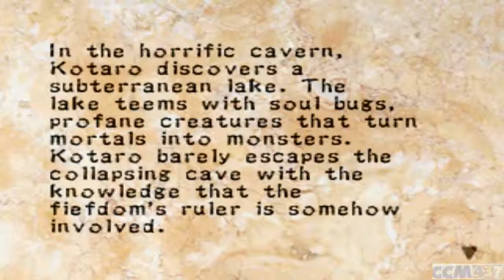Arcade Do CCM437 BR - Soul Of The Samurai - Kotaro - EP 4 Amor à Uma Espada Velha! (BR)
Arcade Do CCM437:
Soul Of The Samurai
Kotaro
EP 4 Amor à Uma Espada Velha!

Emulador:
pSX Fin 1.13